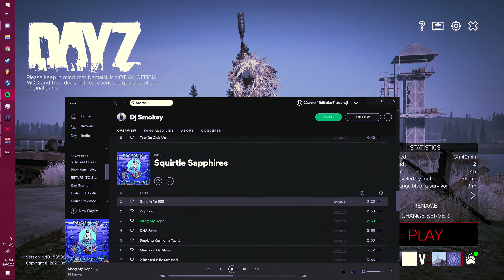This Outpost in Namalsk Turned Me Into a CANNIBAL